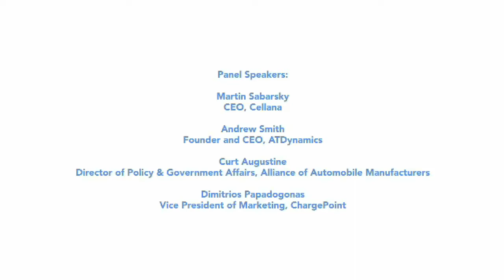Advanced Transportation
Advanced Transportation: Overcoming the Barriers to Successful Deployment
Moderated by Ryan Popple, Partner, Kleiner Perkins Caufield Byers

Panel Speakers:
Martin Sabarsky, CEO, Cellana
Andrew Smith, Founder and CEO, ATDynamics
Curt Augustine, Director of Policy & Government Affairs, Alliance of
Automobile Manufacturers
Dimitrios Papadogonas, Vice President of Marketing, ChargePoint